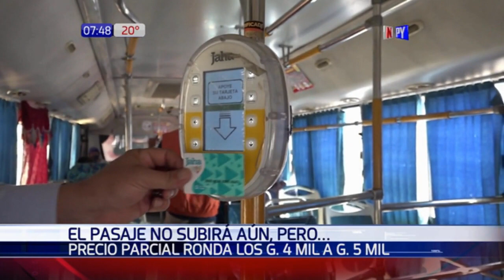Tarifa técnica arroja un pasaje a G. 5.000, mientras usuarios siguen sufriendo las reguladas